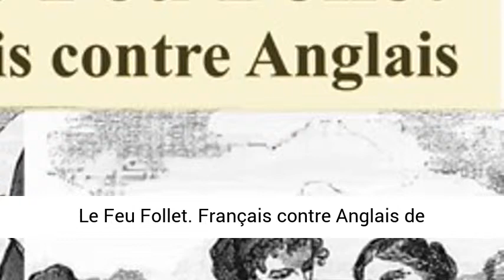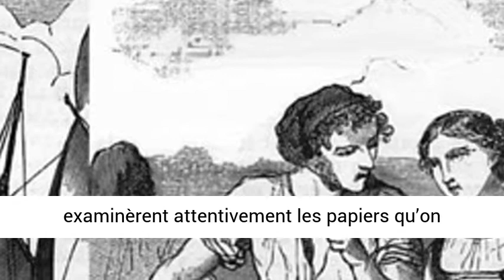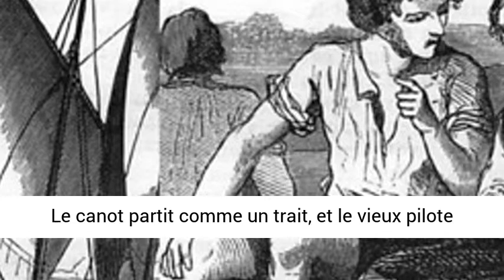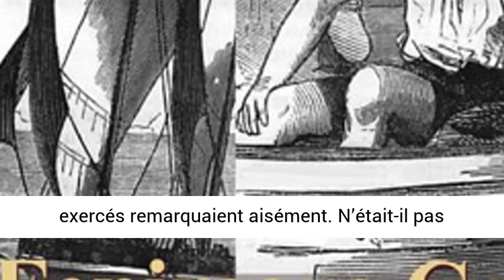Le Feu Follet Anglais contre Français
Le Feu Follet
Français contre Anglais de Fenimore Cooper.
Savoir ce qui se passe des deux côtés des belligérants vers 1830. Les personnages et leurs plans de bataille. Tout n’est pas toujours blanc ou noir, comme des Français ou des Anglais.
Voyez les ruses employées pour en arriver à leur fin, et même pour attiser l’amour. Ils ont beaucoup d’imagination, c’est le moins qu’on puisse dire.
À vous de découvrir cette belle histoire composée de tant d’aventures !
Avec un formatage aéré, comme toujours.
Sur Amazon
En voici un extrait :
L’entrevue du capitaine.
Il était presque nuit, et la foule ayant satisfait sa vaine curiosité, commença à se disperser.
Le signor Viti resta le dernier, se croyant obligé d’être sur le qui-vive dans ces temps de perturbation.
Mais en dépit de sa vigilance il ne remarqua point que l’étranger avait eu soin de gouverner de manière à pouvoir balayer le port en cas d’hostilité, sans s’exposer au feu des batteries.
Au bout d’une demi-heure un canot se détacha du lougre, et atterrit au débarcadère, où il fut reçu par les officiers de la douane, qui à la lueur de leur lanterne examinèrent attentivement les papiers qu’on leur présenta.
Comme toutes les pièces étaient en règle, l’étranger qui en était porteur obtint la permission de continuer sa route.
Pendant ce colloque Ghita s’approcha doucement, enveloppée d’un manteau qui cachait presque complètement ses traits.
 Elle jeta sur l’inconnu un coup d’oeil investigateur, et satisfaite de son examen, elle s’éloigna immédiatement.
 Le vieux Tonti, qui s’était posté en observation sur une felouque à laquelle il appartenait, se hâta d’en sortir pour rejoindre l’étranger sur les marches du débarcadère.
— Signor, dit le pilote. Son Excellence le podestat m’a ordonné de vous dire qu’il espérait que vous lui feriez l’honneur de lui rendre visite. Sa maison est près d’ici, dans la grande rue, et c’est un plaisir que d’y aller. Il serait cruellement désappointé s’il n’avait pas le bonheur de vous voir.
— Dieu me garde de faire attendre Son Excellence ! répondit l’étranger en Italien. Il saura dans cinq minutes que j’ai hâte de lui présenter mes hommages. Ami, ajouta-t-il en s’adressant au matelot qui l’avait amené, retournez à bord, et faites bien attention au signal qui vous rappellera quand j’aurai besoin de vos services.
Le canot partit comme un trait, et le vieux pilote conduisit l’inconnu chez le podestat, afin d’éclaircir certains doutes qui le tourmentaient.
— Signor capitano, dit-il, depuis quand, vous autres Anglais, vous êtes-vous mis à naviguer sur des lougres ? Vous n’en aviez pas l’habitude autrefois.
— Corpo di Bacco ! répliqua l’étranger en riant : pourriez-vous me dire, mon ami, depuis quand on passe en fraude l’eau-de-vie et les dentelles de France en Angleterre ?
Il faut que vous n’ayez jamais navigué dans la Manche ou dans le golfe de Gascogne. Autrement vous sauriez que le gréement des lougres est préféré à tout autre par les marins de Guernesey.
— Guernesey est un pays dont je n’ai jamais entendu parler, répondit le pilote.
— C’est une île qui a jadis appartenu à la France, et dont les habitants ont encore gardé des usages français. Mais les Anglais la possèdent depuis plusieurs siècles. On y préfère les lougres aux cutters, parce que ceux-ci ont une tournure britannique qui ne convient pas à une population restée fidèle à ses anciennes moeurs.
Cette réponse dissipa les soupçons de Tonti, qui s’était d’abord imaginé que le bâtiment étranger était français.
L’explication du capitaine suffisait, en admettant qu’elle fût fondée, pour rendre compte de certaines particularités que des yeux exercés remarquaient aisément.
N’était-il pas naturel qu’un navire armé dans une île d’origine française se ressentit du goût de ceux qui l’avaient construit ?
— Seigneur capitaine, dit le magistrat, le vice-gouverneur demeure sur la hauteur, et il attend de moi que je vous conduise auprès de lui, afin qu’il vous fasse les honneurs du port.
Trouvez "Le feu follet" de Fenimore Cooper sur Amazon
Visitez-nous sur plein-de-livres.com et sur livresenligne.ca
Vous êtes aussi invités sur ecolo-luca.com.
Merci !